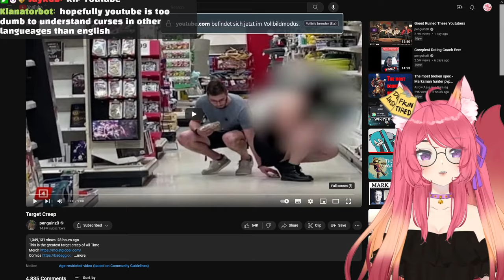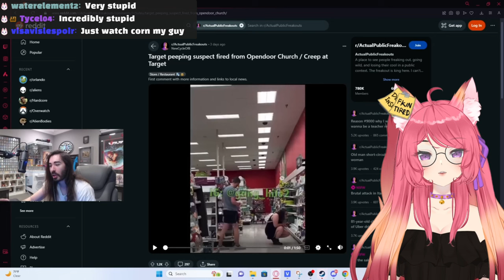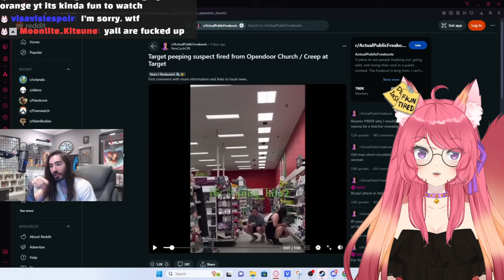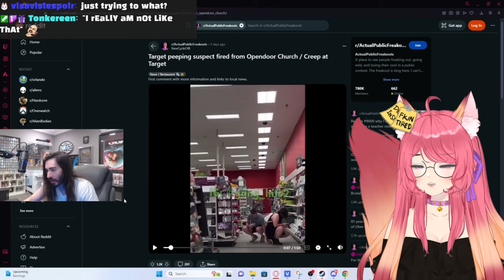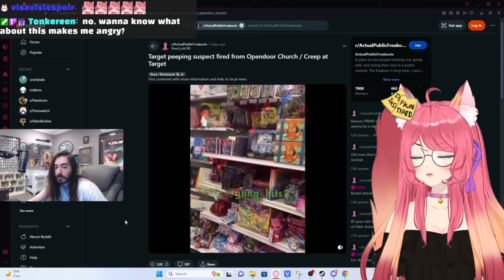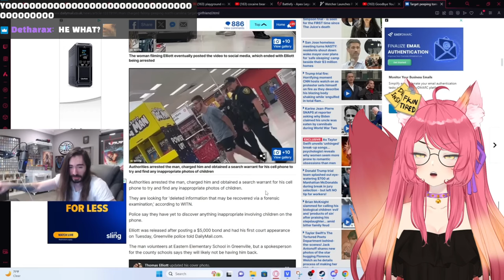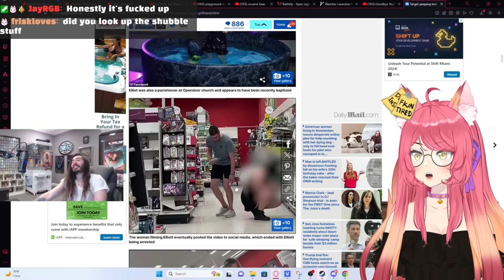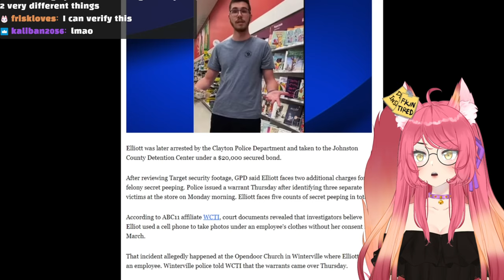Target Creep | penguinz0 react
He wouldn't do such a thing guys!

◆ FOLLOW ME ◆